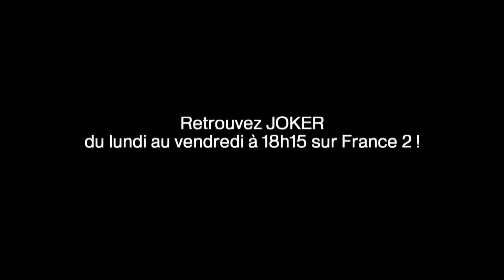Best of Joker : Olivier Minne et un candidat mettent le feu sur Tata Yoyo !